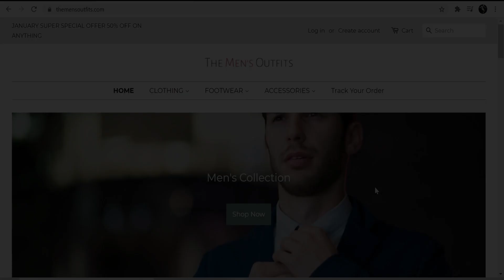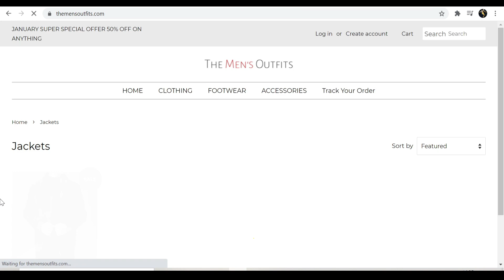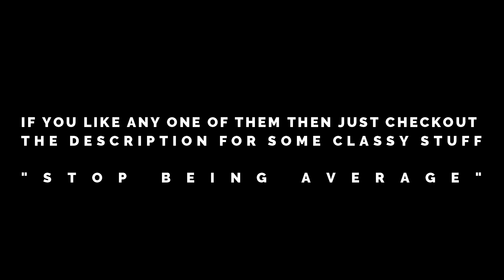2021 Fashion Trends Men's | Trending Men's Fashion 2021 | Men's Outfit Ideas 2021 | Men's Style